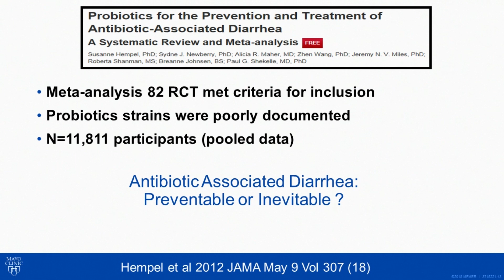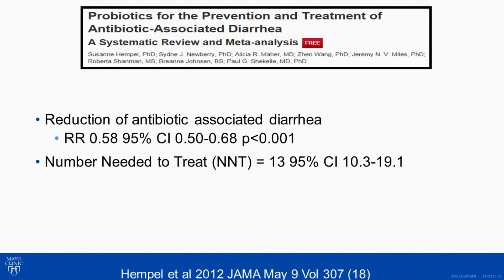CME Preview: Nutrition & Wellness in Health & Disease 2019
Mayo Clinic internist Ryan Hurt, MD., Ph.D., discusses probiotics and antibiotic-associated diarrhea with attendees at Nutrition & Wellness in Health & Disease 2018. Register now for the 2019 course in Chicago, September 22-24

Nutrition, physical activity and other healthy lifestyle behaviors are vital components in the promotion of health and in the treatment of disease. This program will highlight ambulatory nutrition and wellness topics with multidisciplinary faculty. Current clinical topics will be highlighted through presentations, interactive case studies and panel discussions. Participants will have many opportunities for interaction with course faculty selected for their expertise, knowledge and clinical acumen.